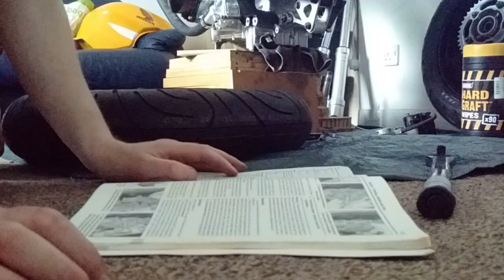Installing Discs and Sprocket 01 10 2016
The tyres and wheel bearings were fitted earlier today by my local bike dealers.  Now I install the front discs, rear disc and sprocket.